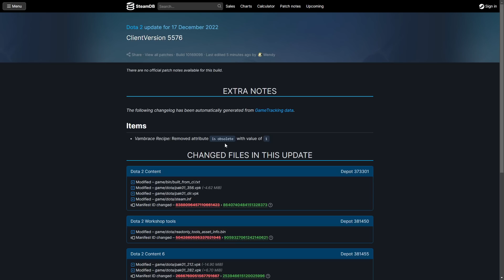Еще одно обновление доты 17.12 | Исправление бага с вамбрейсом в дота 2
Не сказал бы что валв прям оперативно его пофиксили, но хоть тунять не стали!